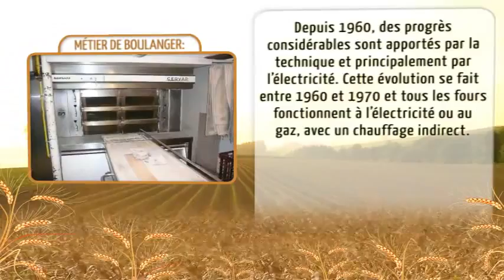histoire de boulanger4- Vidngo